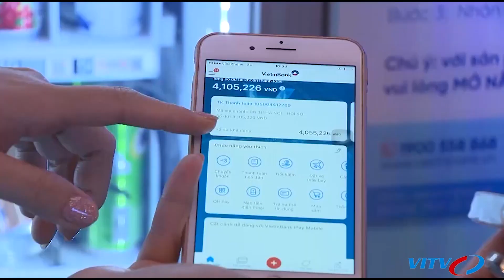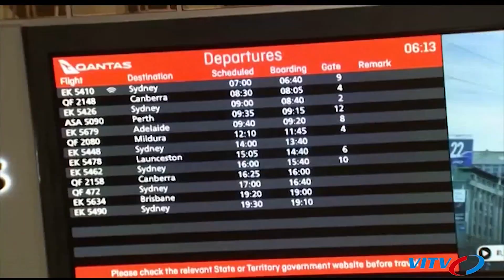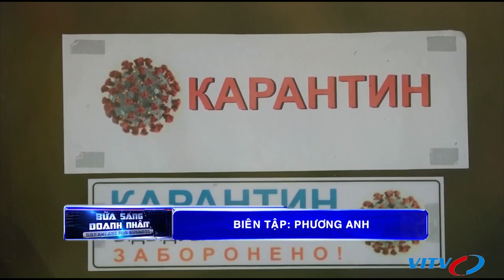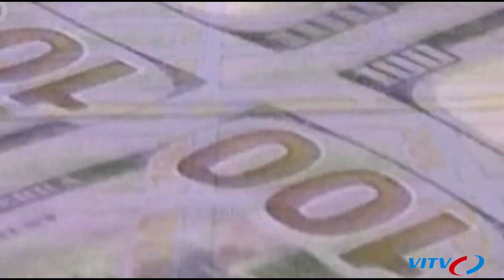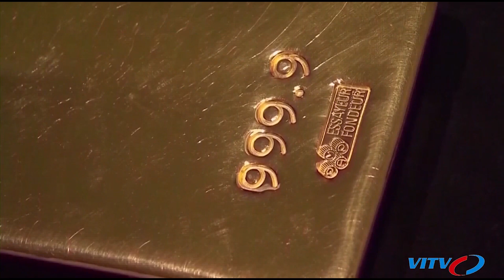Bộ GTVT yêu cầu Vietnam Airlines kiểm điểm trách nhiệm